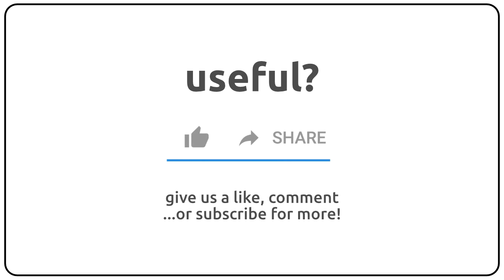How to pronounce agitability in english?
How to pronunce agitability in english
How to pronunce agitability in american accent 🇺🇸?
How to pronunce agitability in british accent 🇬🇧?
How to pronunce agitability in australian accent 🇦🇺?

Como se dice agitability en ingles?
Como se pronuncia agitability en ingles?